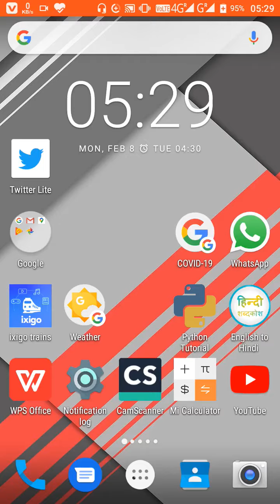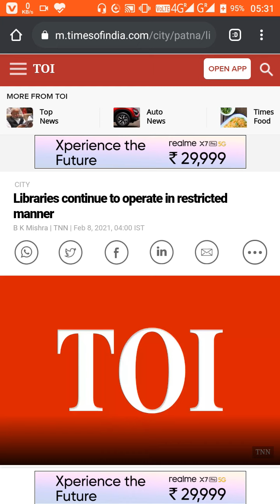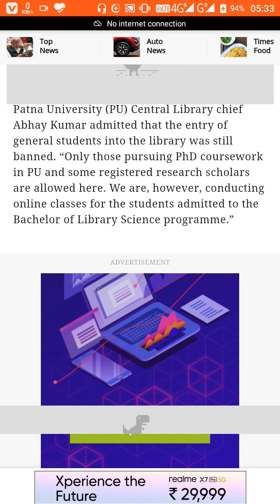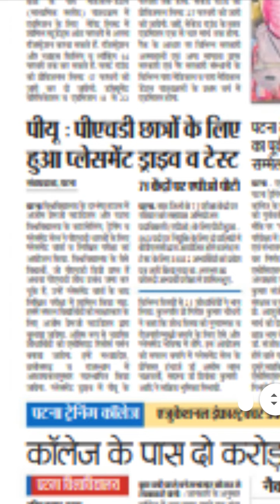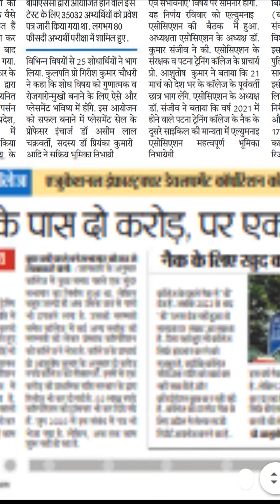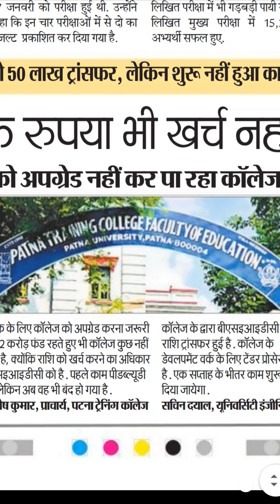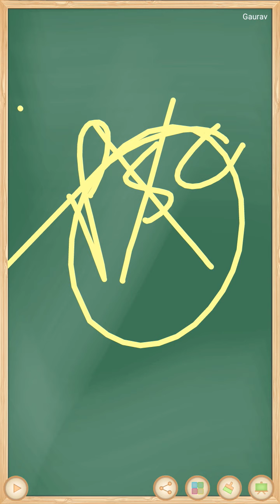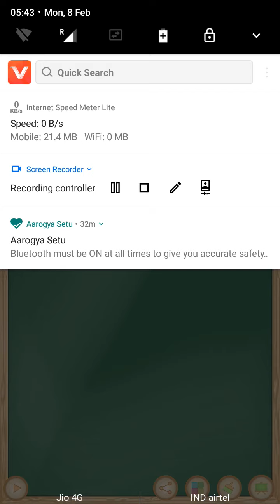PATNA UNIVERSITY LIBRARY WHAT HAPPENED TO CLASSES? BUDGET PLACEMENT NEWS#PATNA TRAINING COLLEGE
Hello Viewers,
Watch the video till the end. Video like this is not available on whole YouTube.